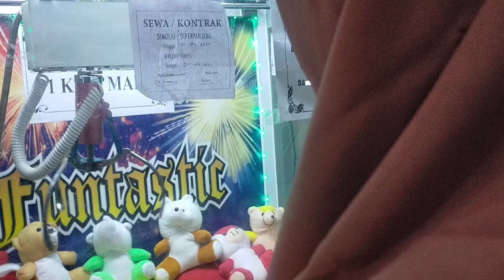MAIN CAPIT BONEKA AKHIRNYA KETEMU LAGI BONEKA ULAR GUYS